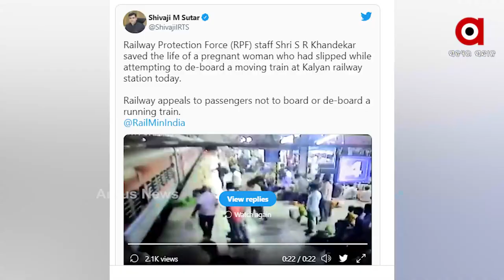Pregnant woman saved by RPF staff from slipping under Train at Kalyan Railway Station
Railway Protection Force(RPF) Staff S R Khandekar saves pregnant woman life while the lady is trying to de-board from the moving train.